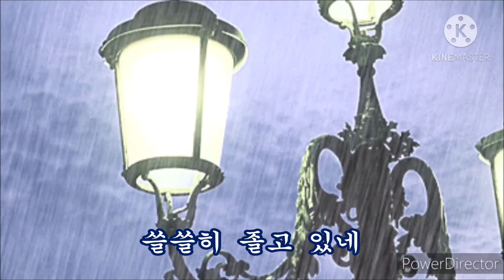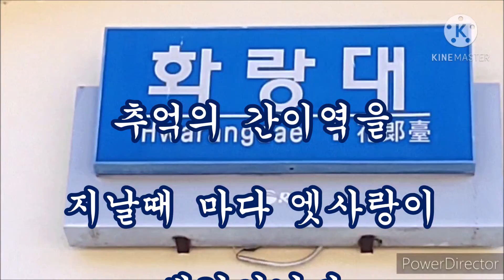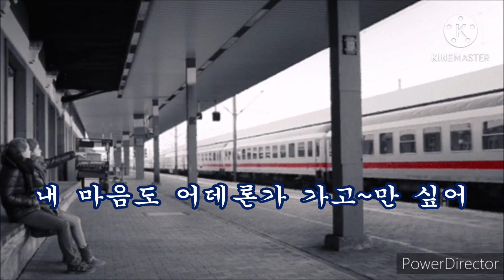간이역 가사 / 채빈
간이역을 자날때마다
엣추억과 엣사랑이 떠오른다
다들 어디에서 어떻게 살고
있는지 보고 싶고그리웁다